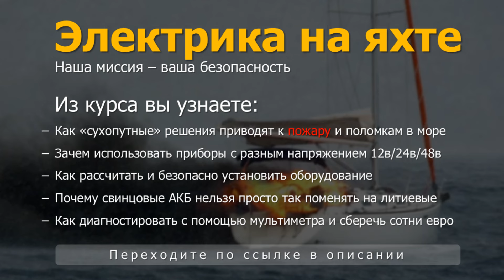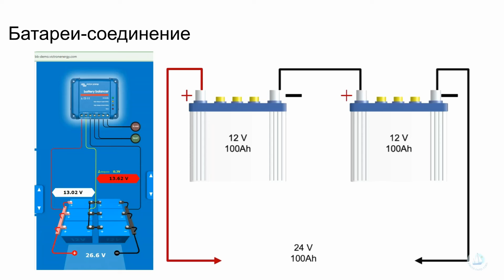Дизель заглох? Причина - топливо? Бактерии и прочее.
О загрязнении топлива на яхтах. Бактерии и прочее. Пробы топлива. Очистка. Профилактика.
Чем может быть загрязнена солярка, как и зачем брать пробу топлива. Дизельные бактерии или diesel bug. Что делать для профилактики и “аварийного” запуска мотора.

Рекомендую посмотреть другие мои видео

К вашим вопросам всегда открыта!